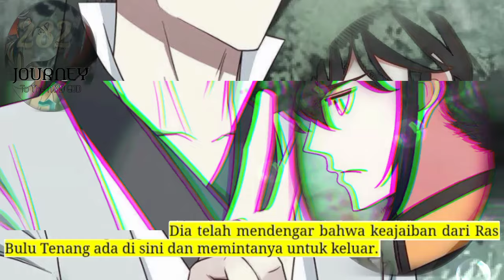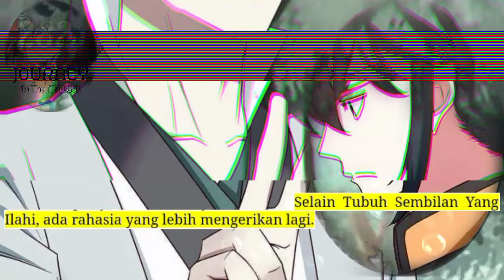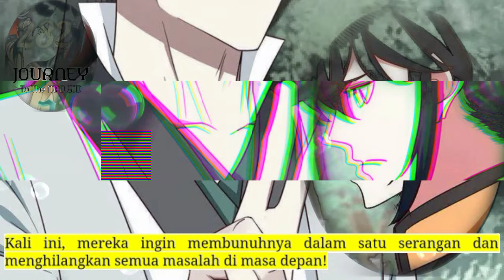Perjalanan Dewa Gila season 282